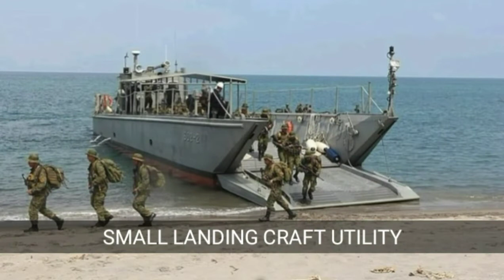Philippine navy current assets 2021 | Complete list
Feature the different assets of the philippine navy including ships, amphibious vehicle, helicopter and anti-submarine helicopter.